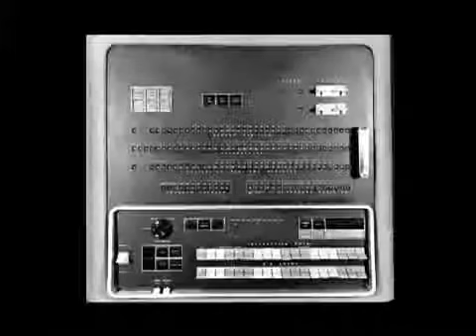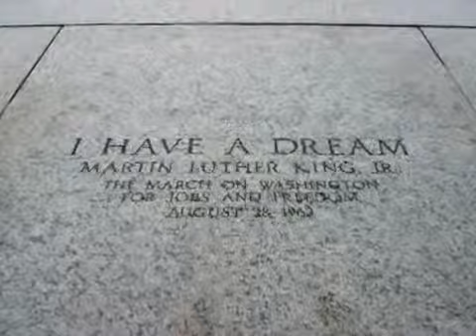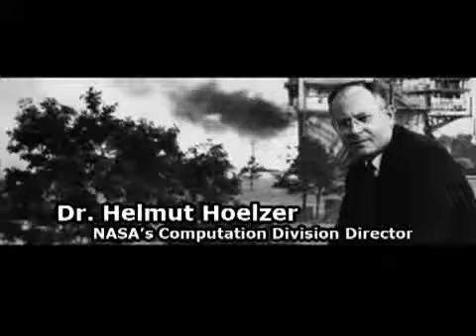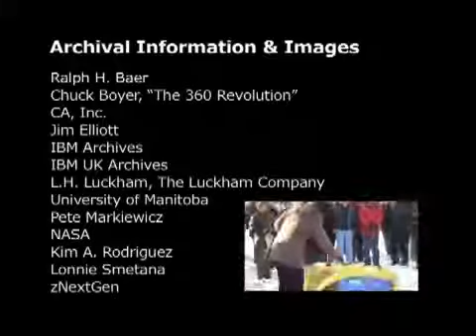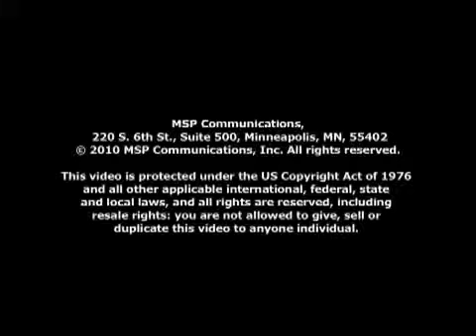The Mainframe Story Part 1 of 5 - The 1960's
I reposted this video in order to add Dutch subtitles, so I can use it for educational reasons - original video can be found